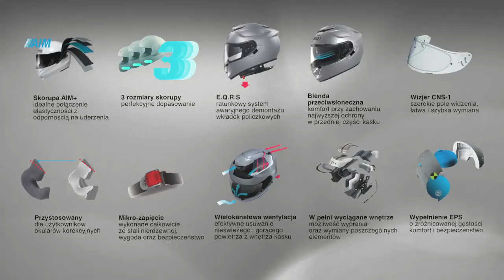SHOEI GT-Air - prezentacja kasku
SKORUPA AIM

    Skorupa wykonana z pięciowarstwowego multikompozytu (włókien szklanych, organicznych oraz 3D) -- idealne połączenie elastyczności z odpornością materiału na uderzenia
    3 rozmiary skorupy -- komfortowe dopasowanie: 1) XS-M 2) L 3) XL-XXL
    Zintegrowany w skorupie spojler zmienia kierunek przepływu powietrza, odciąża kark
    Niewielka waga kasku (1450 g dla rozmiaru M)
    Zaawansowana aerodynamika - wyraźnie mniejsze zmęczenie szyi po długiej jeździe
    Spełnia normę ECE 22/05
POWIĘKSZONY WIZJER CNS-1 I BLENDA QSV-1

    Nowatorsko zaprojektowana zintegrowana blenda przeciwsłoneczna QSV-1 pozwoliła zachować jednakową grubość EPS w całym kasku
    Blenda zatrzymuje 99% promieniowania UV, jest łatwa w obsłudze i serwisowaniu
    Powiększenie wkładki nieparującej Pinlock zapewnia szersze pole widzenia
    Mikro-zapięcie ze stali nierdzewnej -- łatwa obsługa, doskonałe dopasowanie
SYSTEM WENTYLACJI

    Ultrawydajna wentylacja kanałowa
    Wloty powietrza w części czołowej z trzypoziomową przesłoną oraz w części szczękowej
    Wykorzystanie efektu podciśnienia -- efektywne usuwanie nieświeżego i gorącego powietrza z wnętrza kasku
    Wyloty powietrza z tyłu
CAŁKOWICIE WYJMOWANE WNĘTRZE Z 3 RÓŻNYCH TYPÓW MATERIAŁU

    E.Q.R.S. - system umożliwiający łatwe wyjęcie wkładek bocznych przez ratownika medycznego w celu bezpiecznego zdjęcia kasku poszkodowanemu w wypadku
    Wyjmowana wkładka centralna 3D, wkładki policzkowe i poszycie pasków -- przystosowane do prania
    Tkaniny o zróżnicowanej fakturze, miękkości oraz wytrzymałości
    Innowacyjne zaślepki akustyczne -- dodatkowa redukcja hałasu
    Większa przestrzeń w obrębie uszu -- miejsce na zestaw głośnomówiący
    Przyjazny użytkownikom okularów korekcyjnych -- dedykowane wgłębienie w poduszkach policzkowych